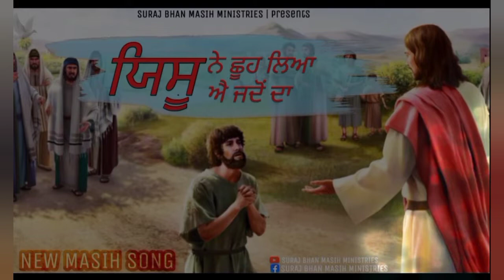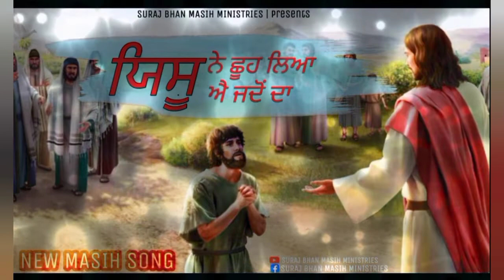New Masih Song | Yeshu Ne Choo Lya Ae | Suraj Bhan Masih Ministries | Vikas Masih | Muskan Records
हमारी जिंदगी का मुख्य उद्देश्य परमेश्वर को महिमा देना है। तो अपने दिल को परमेश्वर के आगे खोलते हुए रूह और सच्चाई के साथ उसकी आराधना करें क्योंकि परमेश्वर ढूंढ़ता है ऐसे आराधको को जो रूह और सच्चाई के साथ उसकी आराधना करते है।

The prime purpose of our life is to give glory to God. So, Open your heart to God and worship Him with Spirit and truth because God seeks those worshippers who worship him with Spirit and truth.

THE CHURCH OF PEACE AND HEALING
SURAJ BHAN MASIH MINISTRIES
LUDHIANA CHURCH

Yeshumasihkesong
Yeshumasihkegeet
Newchristianssongs
Newchristiangeet
Yeshukegeet
Muskanrecords
Newmasihsong
Newworshipsong
Muskanrecordsworshipsong
Newworshipsong
Newmasihgeet
Muskanrecordsofficial
Muskanrecordsnewsermon
Muskanrecordsnewtestimony
Muskanrecordsnewmasihigeet